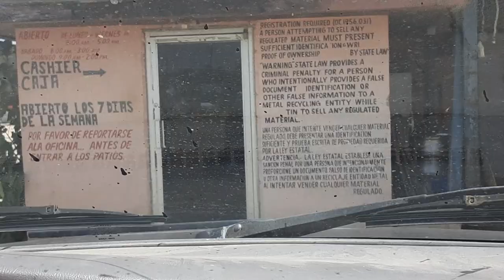collecting aluminum cans